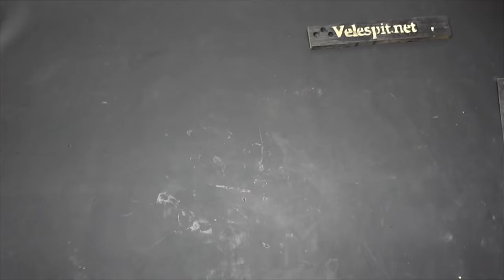How to make a wooden file handle | DIY Projects | Mini File or Chisel Handle (Pferd tools)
Making a handle for a file out of white oak. As you can see, a spokeshave makes it very easy to shape the handle. In this video, Ovgu Kavas shows you a very simple technique for fitting the tang of any tool into a handle. Following these steps you will be able to restore many tools to their former glory.

My tools are brand Pferd. Drilling machine with lathe. Do your own wood turning lathe.